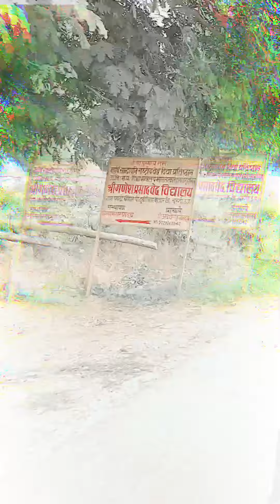Saurabh ka gaon 😊